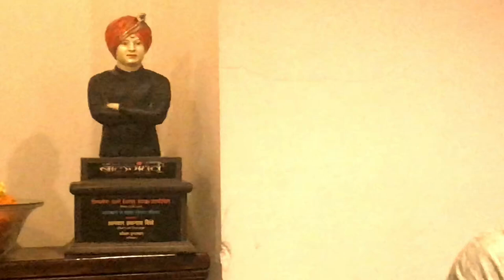असा बालगंधर्व आता न होणे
ग.दि. माडगुळकर यांनी बालगंधर्व यांच्यासाठी लिहिलेल्या या अजरामर ओळी संगीतकार कौशल इनामदारने संगीतबद्ध केल्या आहेत.
छायालेखन - विनायक दाबके